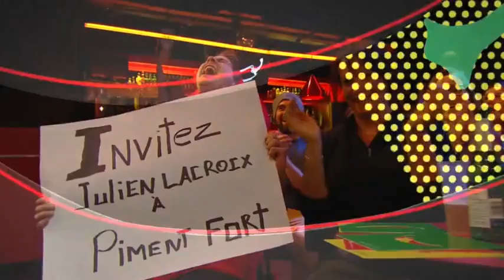2016 - Piment Fort - 1x11